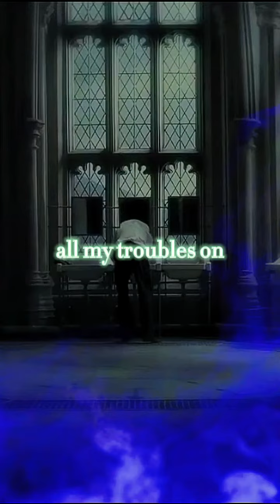⚠️FLASH WARNING⚠️ 𝗗𝗿𝗮𝗰𝗼 𝗠𝗮𝗹𝗳𝗼𝘆 ~ 𝗕𝘂𝗿𝗻𝗶𝗻𝗴 𝗣𝗶𝗹𝗲 (read description)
I do not own Harry Potter. I also do not own the music in this edit. The song is Burning Pile by Mother Mother.